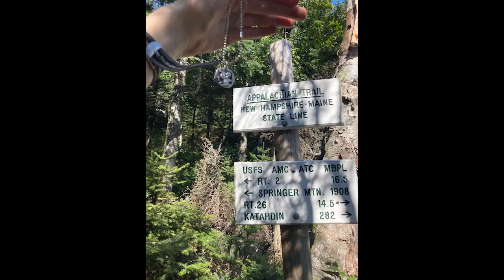Appalachian Trail retropsective (2020 Snakebate & Watney)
A fun project to reminisce about and be nostalgic for those days spent in glorious Wild Appalachia